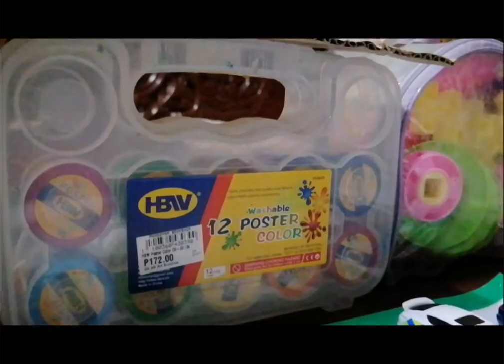HOT WHEELS - MERCEDES-BENZ 500 E - FACTORY FRESH 2022 - 86/250 - Let's Open and Parking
Hot Wheels Mercedes-Benz 500 E Color Red Let's Open and Parking

Hot Wheels
Mercedes-Benz 500 E
Factory Fresh 2022
Color Red
86/250

0:00 Intro
0:41 Let's Open
2:39 Let's Park